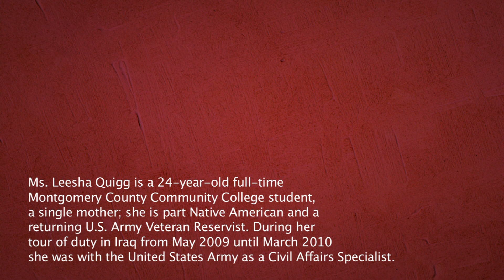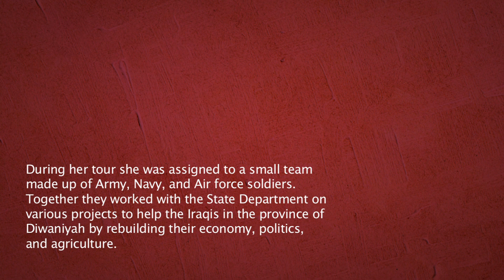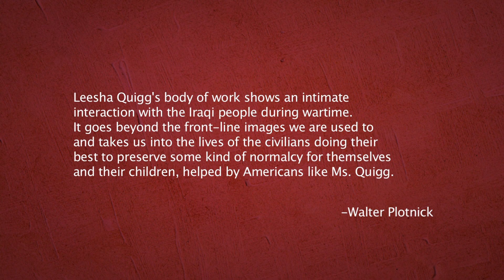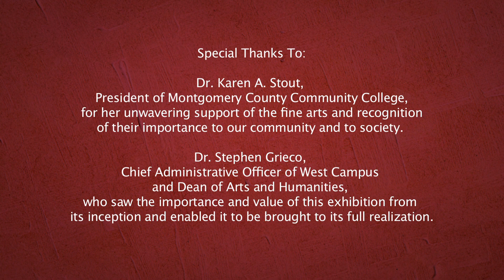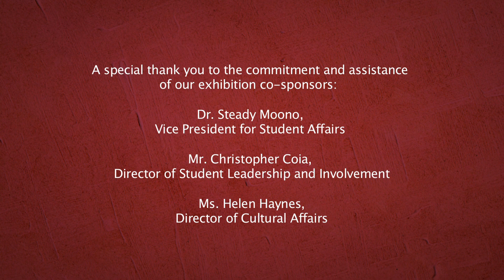Think Art - Photographs from Iraq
Think Art - Think Photojournalism -The Arts & Humanities Division of Montgomery County Community College presents Photographs from Iraq by Leesha Quigg. This video is a companion piece to a Photographic Exhibition at our Pottstown PA. Campus Gallery opening April 2011.